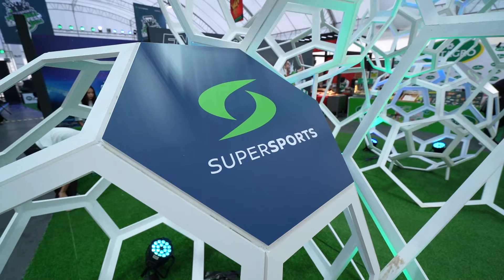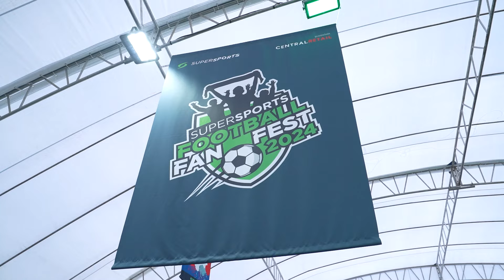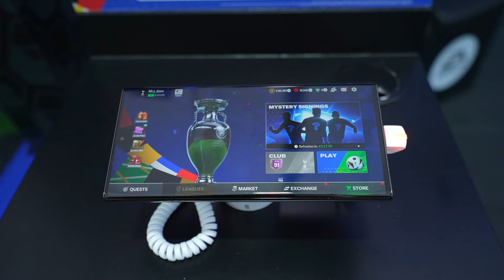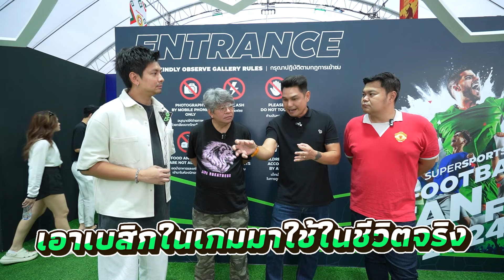ปิดท้ายกับบรรยากาศในงาน EA SPORTS FC MOBILE THE FINAL นัดชิงหาผู้ชนะไปดูฟุตบอลยูโร 2024 ที่เยอรมนี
ปิดท้ายกับบรรยากาศในงาน EA SPORTS FC MOBILE THE FINAL  นัดชิงแชมป์หาผู้ชนะไปดูฟุตบอลยูโร 2024 ที่เยอรมนี🏆

จากตัวแทน 4 คนที่เราเฟ้นหาทั้งจาก EA SPORTS FC Mobile Regional Tournament และ EA SPORTS FC Mobile School Tour

 มาลุ้นไปด้วยกันว่าใครจะเป็นผู้ชนะ ได้เป็นตัวแทนไปดูฟุตบอลยูโรถึงขอบสนามที่เยอรมนี⚽